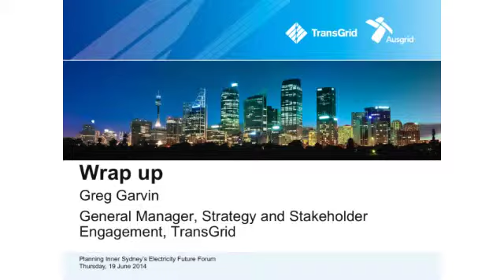Powering Sydney's Future Forum June 2014 - Wrap up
Wrap up of the Powering Sydney's Future Forum held in June 2014.